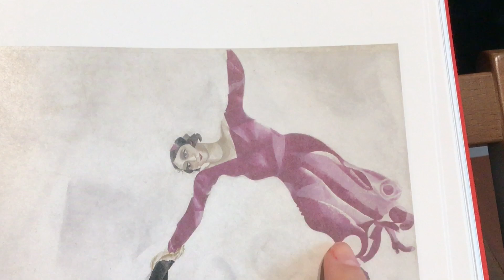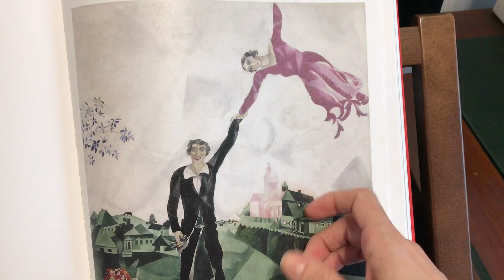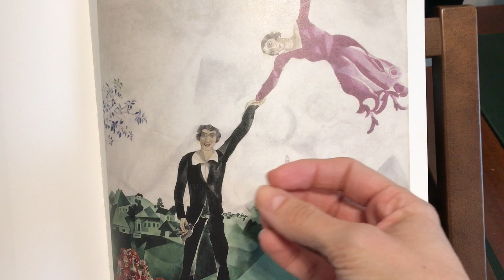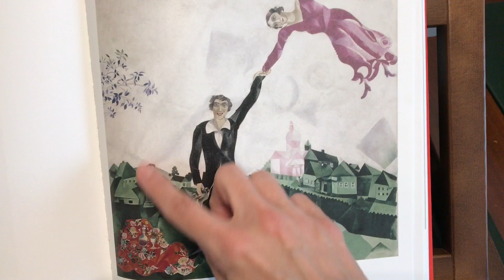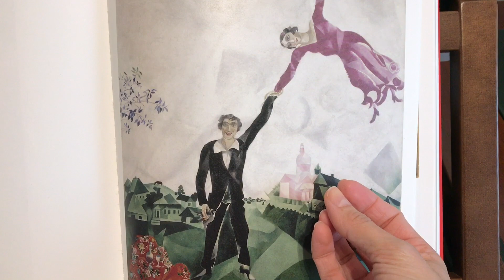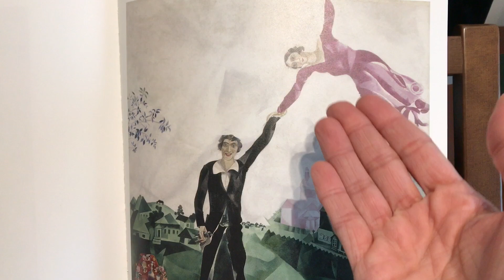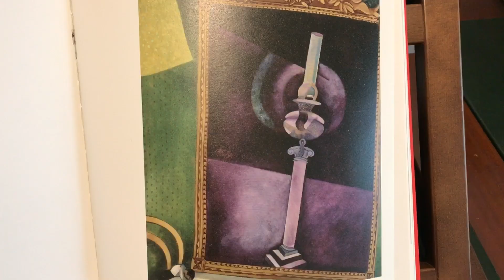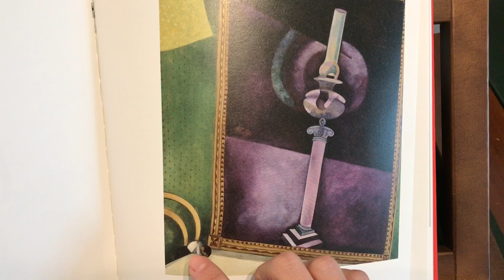Te cuento un cuadro "El paseo" Marc Chagall, 1917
Exploramos esta preciosa obra del artista ruso Marc Chagall. Pronto vuelven nuestras visitas guiadas a museos, exposiciones y galerías de arte pero mientras, disfruta del arte en casa